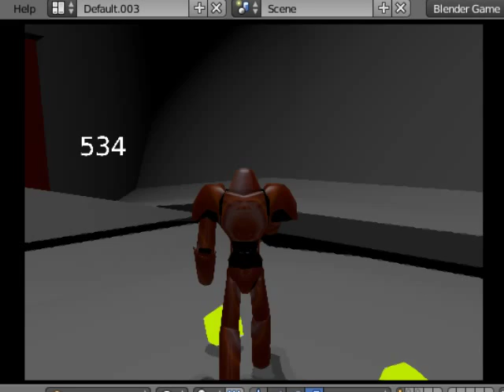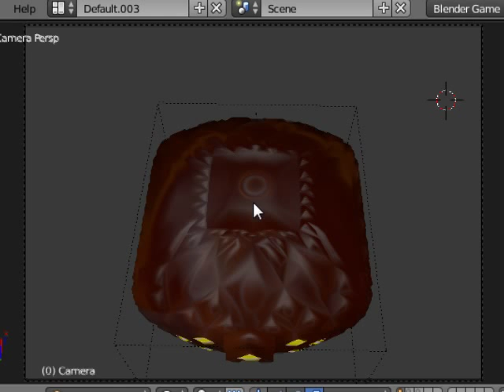BGMC 14 Metroid 64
Super Metroid Ashes to Ashes Remix